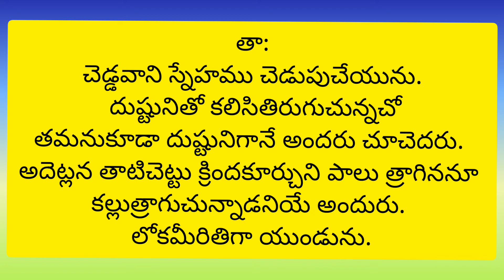కాని వానితోడ గలసిమెలగుచున్న పద్యం ,భావం ||వేమన శతకం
Kanivanitthoda galasimelaguchunna song||Vemana padyalu||Vemana satakam||Padyarathnalu||@PVVSongs